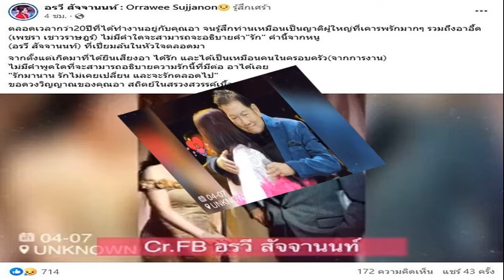เพื่อไทย ยังจัดโผครม อิ๊งค์ 1 ไม่เสร็จ หมอมิ้ง เผยมีบางพรรคส่งชื่อรมต มาแล้ว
19 ส.ค. 2567
18:15 น.
หมอมิ้ง รับพรรคร่วมรัฐบาลบางพรรค ส่งชื่อ รมต.แล้ว ขณะที่ เพื่อไทย ยังจัดโผ ครม.อิ๊งค์ 1 ไม่เสร็จ

เมื่อเวลา 17.00 น. วันที่ 19 ส.ค.2567 ที่อาคารชินวัตร 3 มีการประชุมคณะกรรมการยุทธศาสตร์พรรคเพื่อไทย โดยมีแกนนำพรรค อาทิ นายภูมิธรรม เวชยชัย รองนายกรัฐมนตรีและรมว.พาณิชย์ ในฐานะปฏิบัติหน้าที่แทนนายกรัฐมนตรี นายสุริยะ จึงรุ่งเรืองกิจ นายสมศักดิ์ เทพสุทิน นางมนพร เจริญศรี นายวิสุทธิ์ ไชยณรุณ ร่วมประชุม คาดว่าจะมีการสรุปและหารือถึงตำแหน่งรัฐมนตรีในสัดส่วนของพรรค
ต่อมาเวลา 17.30 น. นพ.พรหมินทร์ เลิศสุริยเดช อดีตเลขาธิการนายกรัฐมนตรี เดินทางออกจากอาคารอาคารชินวัตร 3 หลังเร่วมประชุมกับ น.ส.แพทองธาร ชินวัตร นายกรัฐมนตรี
นพ.พรหมินทร์ ให้สัมภาษณ์กรณีพรรคภูมิใจไทย (ภท.) ส่งรายชื่อการันตีรัฐมนตรีในสัดส่วนของพรรคภูมิใจไทย ได้รับแล้วหรือไม่ ว่า “ครับ มีอะไร ผมก็ส่งต่อไปยังสำนักงานเลขาธิการคณะรัฐมนตรี
เมื่อถามว่ามีบางพรรคส่งรายชื่อมาแล้วใช่หรือไม่ นพ.พรหมินทร์ กล่าวยอมรับว่า มีบางพรรค
เมื่อถามว่าครบแล้วหรือไม่ นพ.พรหมินทร์ กล่าวว่า ยัง เมื่อถามว่าในส่วนพรรคเพื่อไทย รายชื่อรัฐมนตรีเสร็จแล้วหรือไม่ นพ.พรหมินทร์ กล่าวว่า ยัง
อ่านข่าวที่เกี่ยวข้อง
เปิดชื่อ 6 รัฐมนตรีเพื่อไทย ส่อหลุดเก้าอี้ พิชัย-มาริษ ไม่ขอรับตำแหน่งแล้ว
เปิดว่าที่รัฐมนตรี รัฐบาลอิ๊งค์ คุณสมบัติส่อมีปัญหา ต้องส่งกฤษฎีกา-สำนักเลขาฯครม.ชี้ขาด
‘อุ๊งอิ๊ง’ ยืนยันจัดตั้งรัฐบาลเร็วที่สุดเท่าที่จะเป็นไปได้ ให้ไทยเดินหน้าต่อ
เปิดโผครม. ‘บิ๊กป๊อด’ น้องบิ๊กป้อม หลุดเก้าอี้ ‘สันติ’ โยกนั่ง รมว.ทส. จุลพันธ์ คุมคลัง
‘ธรรมนัส’ จ่อนั่งรองนายกฯ สะพัด ‘ทักษิณ’ ลั่นต้องไม่มี “วงษ์สุวรรณ” ใน “ครม.อิ๊งค์